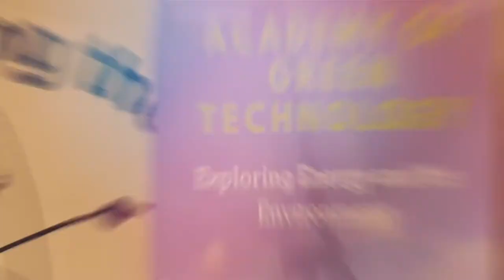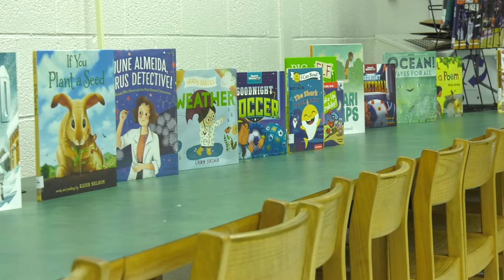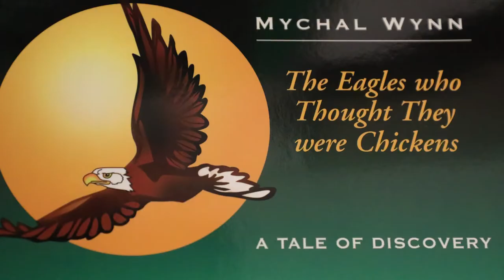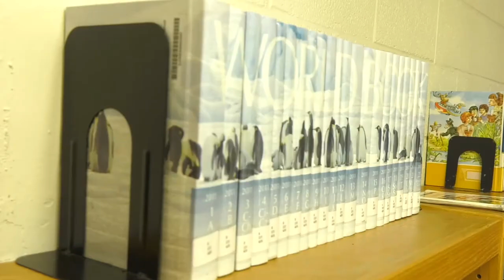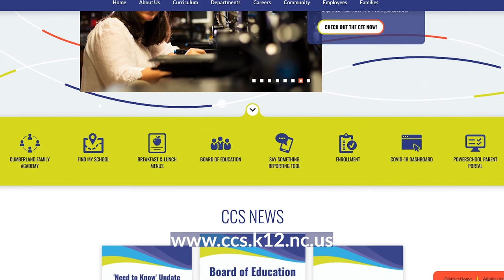The Importance of Literacy in Today's Education | Weekly News Break